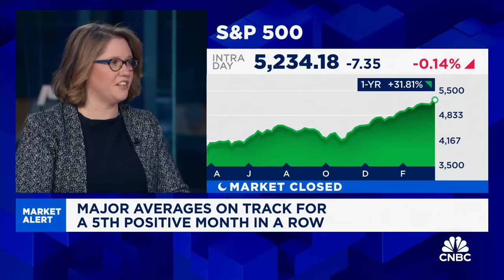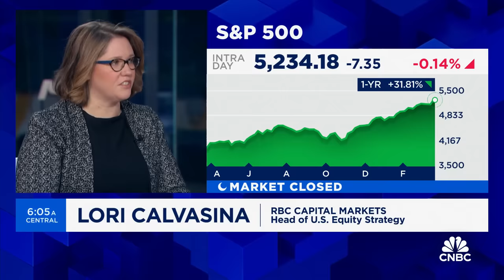Investors are worrying about Fed rate cuts under a different economic backdrop now: Lori Calvasina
Lori Calvasina, RBC Capital Markets head of U.S. equity strategy, joins 'Squawk Box' to discuss the state of the U.S. economy, the Fed's interest rate outlook, latest market trends, and more.